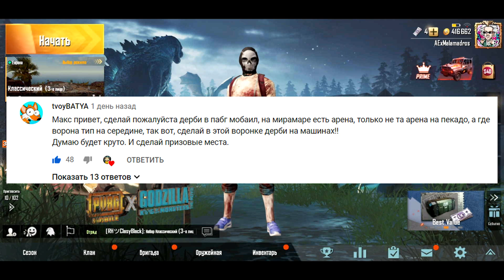ПРЯТКИ В PUBG MOBILE #2.ОХОТНИК ПРОТИВ ВЫЖИВШИХ В МОБИЛЬНОМ ПАБГЕ БУТКЕМП